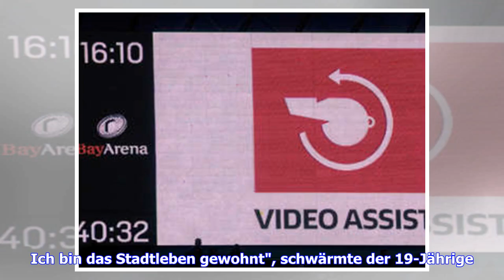BVB - News und Gerüchte: Balerdi will BVB-Trikot mit Leben verteidigen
Borussia Dortmund muss sich offenbar weiterhin dem Interesse von Ex-Trainer Thomas Tuchel und Paris Saint-Germain an Julian Weigl erwehren. Derweil wird den BVB-Profis offenbar künftig ein Wechsel zum FC Bayern München verboten. Hier gibt's alle News und Gerüchte zu Borussia Dortmund. Leonardo Balerdi ist der einzige Winterneuzugang beim BVB. In seinem ersten Interview mit BVB-TV gab er sich hochmotiviert: "Ich mag es, zu attackieren, ich bin aggressiv. Ich versuche, das Trikot mit meinem Leben ...